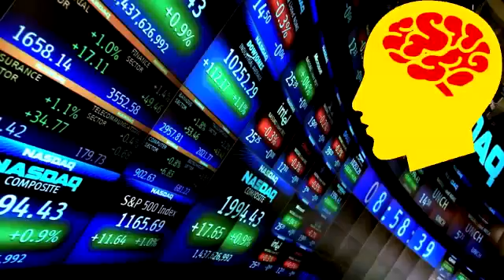Stock Trading Psychology – Mind Over ket – Interview With k Douglas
k Douglas - ks first book on trading Psychology ~ The Disciplined Trader™ ~ helped pave the way for many traders to understand that to be a consistently successful trader, and develop.

PROFESSIONAL BACKGROUND k has provided consulting services with Financial Trading Institutions, Investment Banks and firms such as: Chicago Board of Trade, New York Board.

k Douglas is a famous stock trader and author of two books about trading and investing. In this program he will discuss withhosts stock market psychology and will answer some interesting questions.